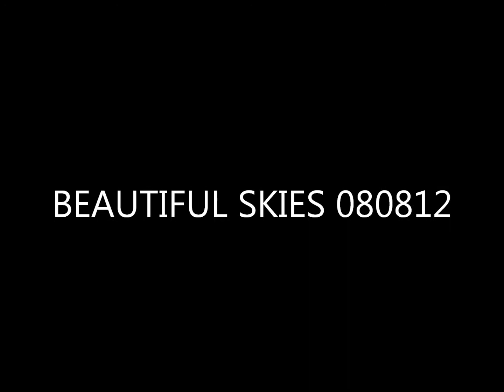BEAUTIFUL SKIES 080812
What the skies look like right around my house... all the time.